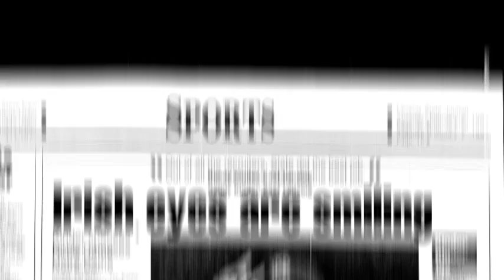ELHS Hall Of Fame 2012 - Randy Kinder